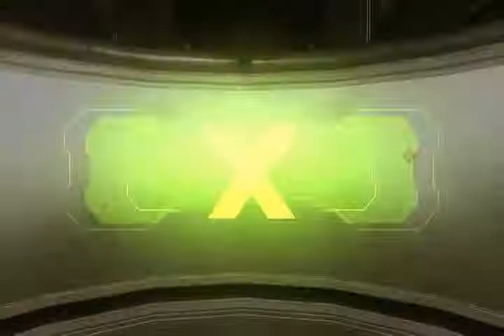HALO 4 - GLITCH OR HACK?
What do you think this is? drop your comments below